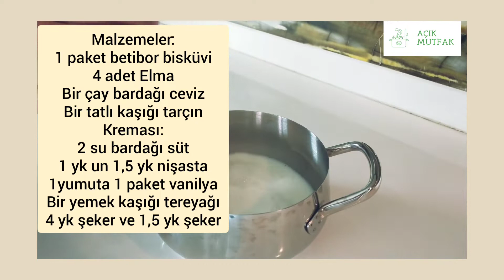FIRIN YOK! PİŞMEYEN PASTA!EVDE ELMA VE BİSKÜVİ VARSA 10 DAKİKADA PASTA HAZIR 👌Pişmeyenpasta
Arkadaşlar merhaba herkesin evdeki malzemelerle yapabileceği nefis yedikçe yediren hafif  ve çok kolay pasta tarifini sizinle paylaşacağım 😋
Bisküvili Elmalı Pasta yapmak hiç bukadar kolay olmamıştı 👍
Malzemeler:
1 adet petibor bisküvi
Krema için:
2 su bardağı süt
1 yumurta
1 yemek kaşığı un ve 1,5 yk nişasta
1 yemek kaşığı tereyağı
1 paket vanilya
İç harç için:
4 adet elma
Bir çay bardağı ceviz
1 tatlı kaşığı tarçın

Çok pratik ve herzaman yapabilirsiniz afiyet olsun 🥰
Bir sonraki videomda hangi tarifleri isterseniz yorumlarınızı bekliyorum ☺️